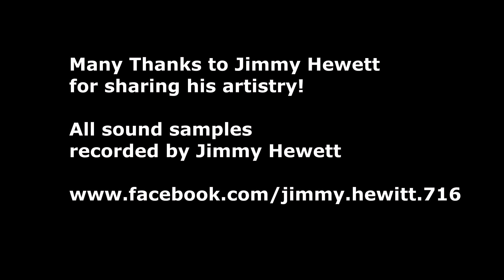Fred Stuart built Altered States Guitar (Tele) sound samples performed by guitarist Jimmy Hewett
Former Fender custom shop maker Fred Stuart made this Tele style Altered States Guitar to help demonstrate the unique tone that can be achieved by the ASG design.

The guitar features a traditional Tele bridge that has been mechanically divided to align with the two unique tone woods that make up the body.

In this slide show video, Temecula based guitarist Jimmy Hewitt records a series of sound samples of the AS Tele made by Fred Stuart. Jimmy takes the listener through all of the pickup configurations utilizing a broad selection of musical styles.